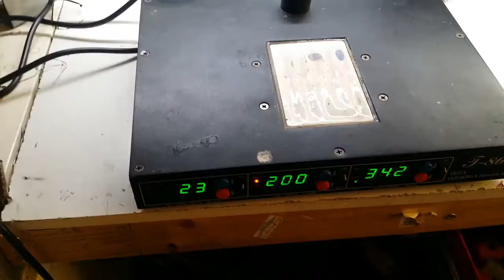T-862 rework station taking a look inside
My T-862 rework station has been unstable from day one, had a little look for any obvious issues.